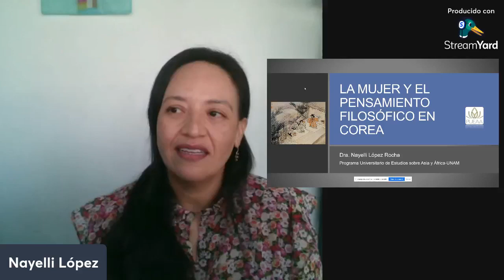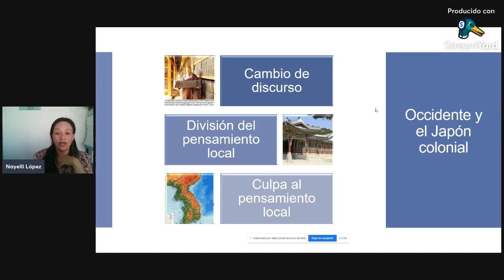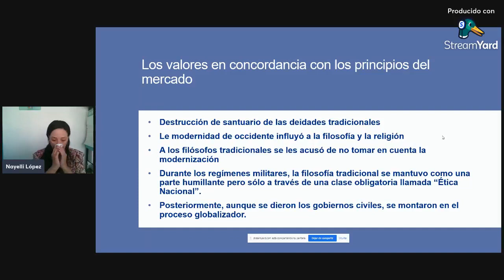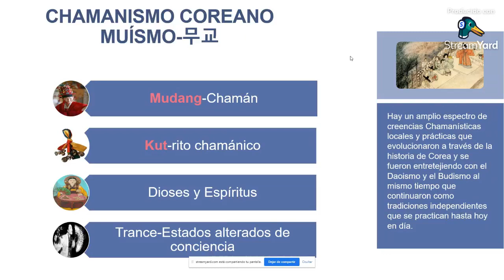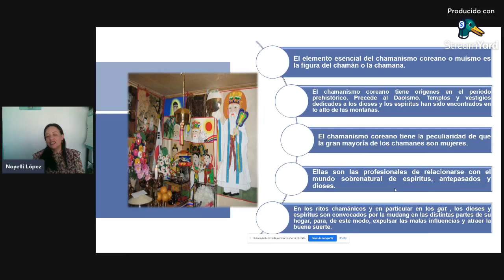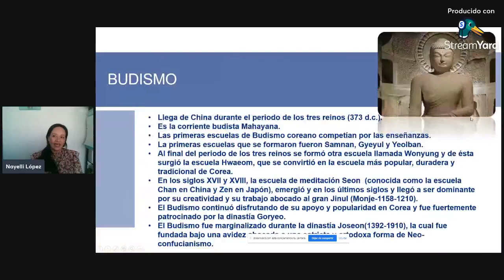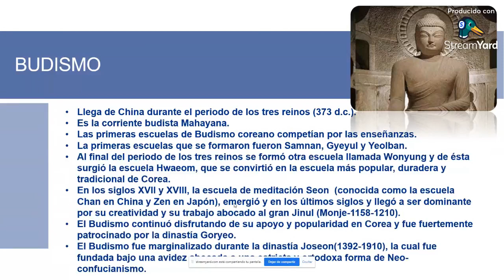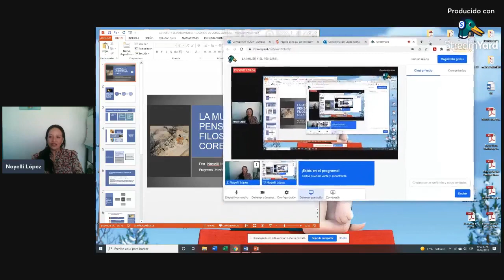LA MUJER Y EL PENSAMIENTO FILOSÓFICO EN COREA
Charla en colaboración con PUEAA, UNAM, impartida por la Dra. en Estudios Coreanos Nayelli López.